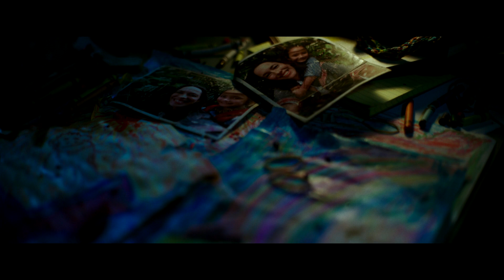Godzilla vs. Kong - Official Trailer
Two kings. One throne.

Ontdek de gloednieuwe trailer van Godzilla vs. Kong 🦍

Binnenkort bij Kinepolis!